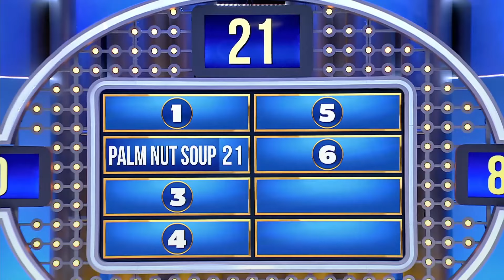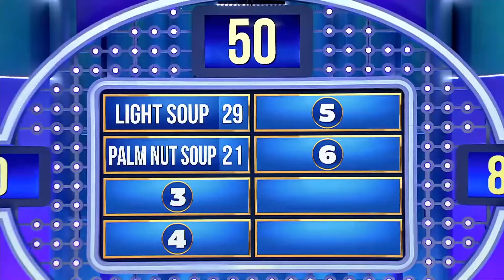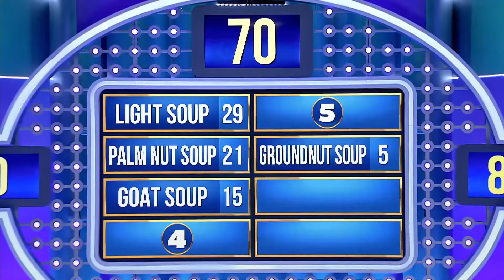Martin Had His Eyes On Mikayla! Steve Interfered!!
Steve wanted to bring Martin and Mikayla together but there was an obstacle...

VIBERS vs HOT SHOT! Families have taken their places and are ready to compete. Get ready to get excited again in this episode of Family Feud. Because you will encounter funny questions and funny reactions. Steve Harvey, as always, challenged the contestants with questions, while also pumping them up.